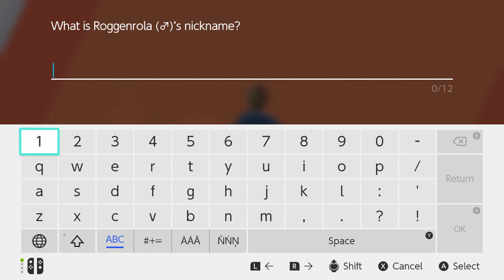PRNT Pokemon Sheild Episode 8 Soloing Bede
im actually proud of duskull for this one